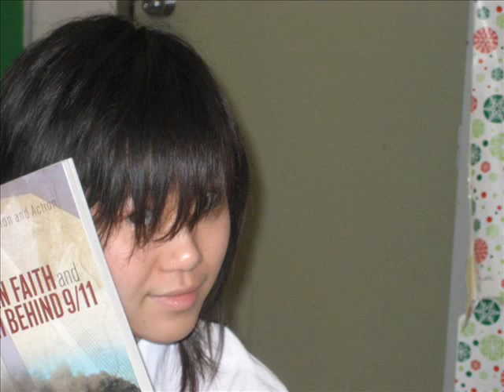PEOPLES CHRISTIAN ACADEMY 1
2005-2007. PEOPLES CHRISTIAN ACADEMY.